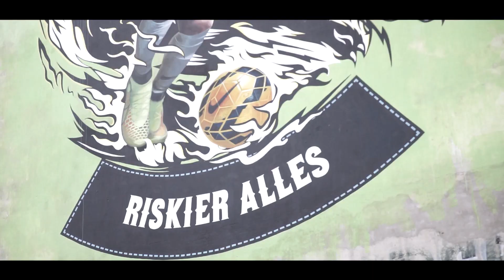Nike Football X Experience feat Balkan Mix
Hey Leute, zusammen mit ein paar glücklichen Fans / Kunden konnten wir die neuen Football X testen und gegen die besten deutschen Street - Footballer ( Balkan Mix) Fussball spielen.

Hey guys, together with a few lucky fans/ customers, we had the chance to try out the latest Nike Football X boots. Further we could play against the best german street football Crew "Balkan Mix".